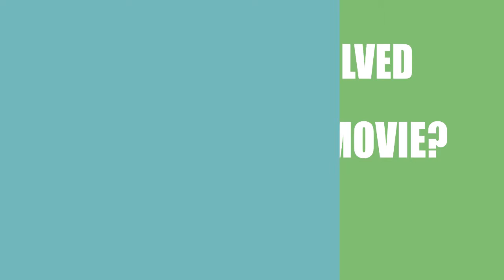Tomorrow (2016) Movie Cast and Creator Info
Writer, director and actor\actress that participated in making film Tomorrow (2016)